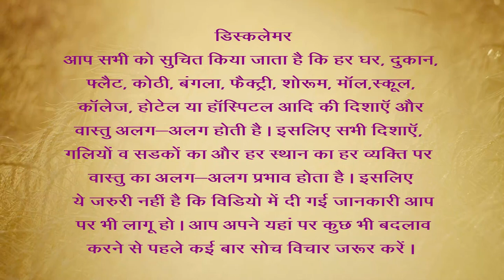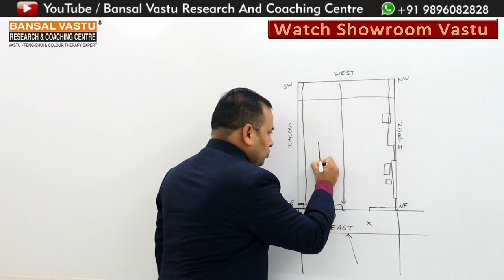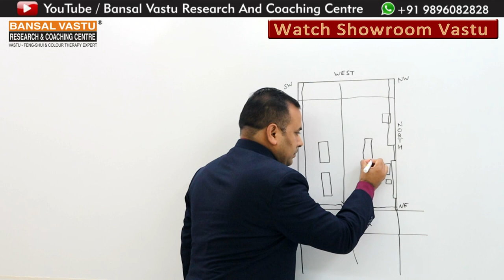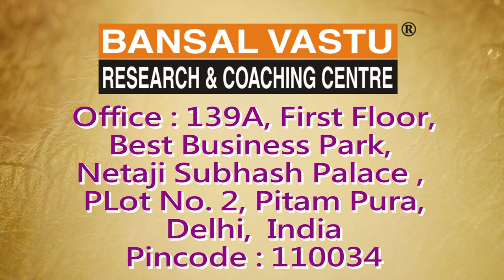Vastu Tips for East facing showroom | Bansal Vastu | Dr. Vipin Bansal +91 9896082828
How to create a new setup for East facing showroom?

Vastu tips for new shop purchage or rented.